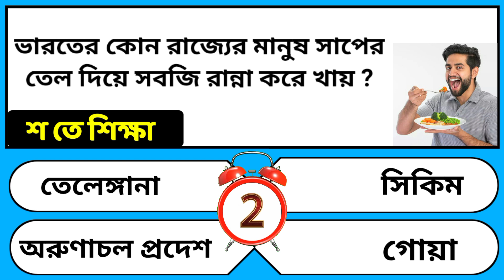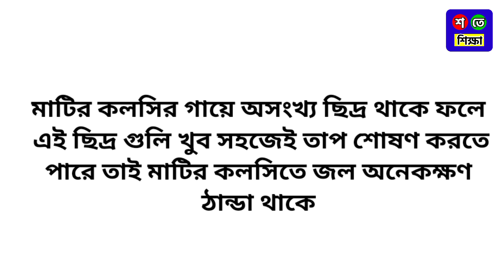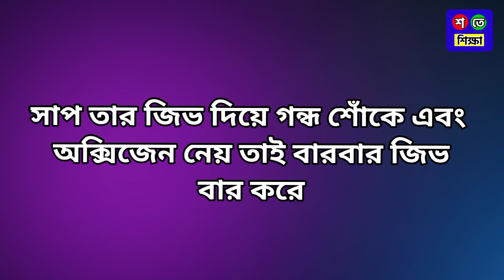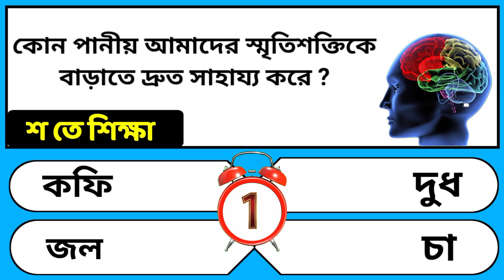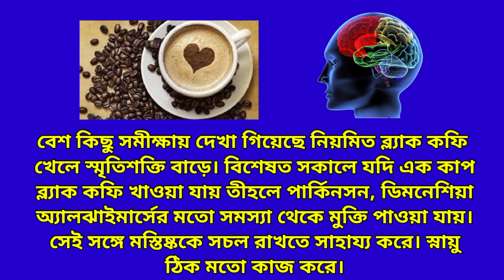Bangla Gk Question and Answer/Bangla Gk/Bangla Quiz/Bengali Gk/General Knowledge/Gk/Quiz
🔴 কোন পানীয় আমাদের স্মৃতিশক্তিকে বাড়াতে দ্রুত সাহায্য করে
👉এছাড়াও... 👇

🔴 কোন ভিটামিনের অভাবে দাঁত ক্ষতিগ্রস্ত হয়?
🔴 ভারতের কোন রাজ্যের মানুষ সাপের তেল দিয়ে সবজি রান্না করে খায়?
🔴 মাটির কলসিতে জল সবসময় ঠান্ডা থাকে কেন?
🔴 ভারতের কোন শহরে প্রথম মেট্রো চালু হয়?
🔴 ভারতের দিল বা হৃদয় কাকে বলা হয়?
🔴 কোন প্রাণী বাচ্চা জন্ম দেওয়ার পরেই মারা যায়?
🔴 সাপ তার জিভ বারবার বার করে কেন?
🔴 উড়োজাহাজের চাকায় কোন গ্যাস ভরা থাকে?
🔴 কোন প্রাণী সবচেয়ে বেশি দ্রুত দৌড়াতে পারে?